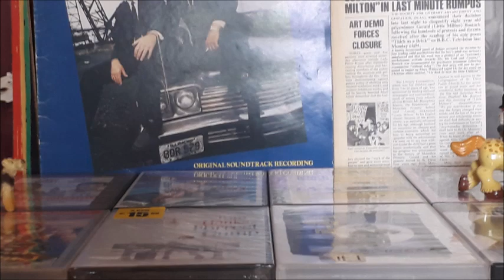Lud - Mary Summers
Dolce Mary Summers, eravamo una coppia perfetta prima che arrivasse la tua maledetta pubertà!

Regressione infantile

Video in stop motion fatto col cellulare
Audio mp3 casalingo